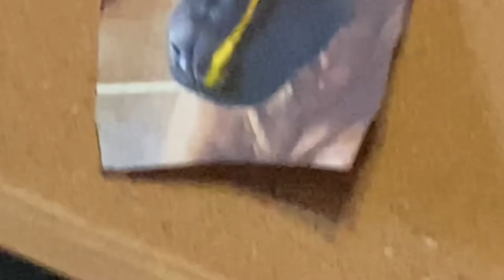Noel the detective trailer ￼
Yes Noel is taking the spot light